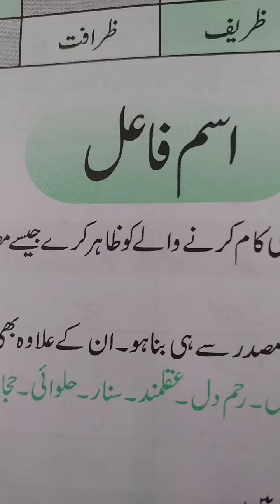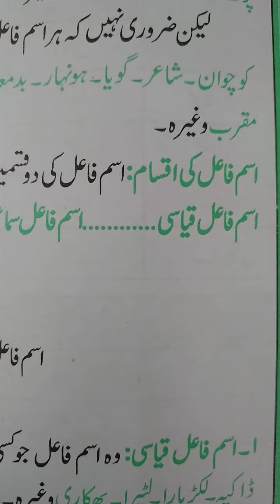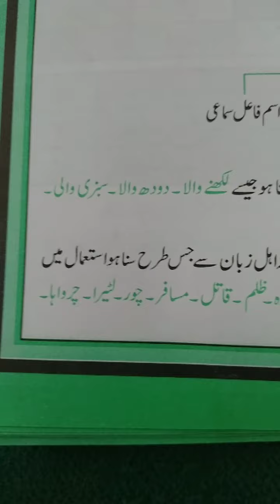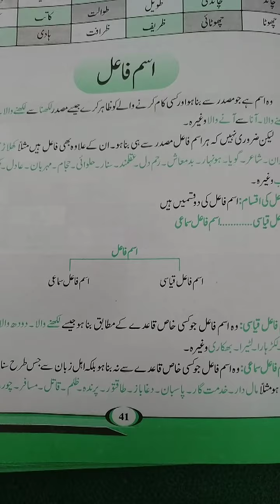Ism e Faiel